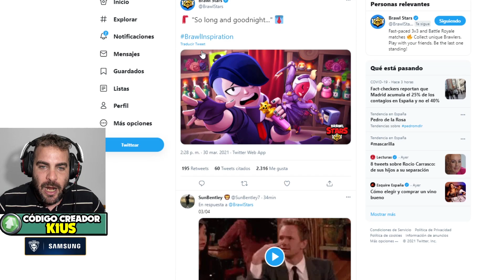¡¡SE CONFIRMA la BRAWL TALK para este SABADO!!